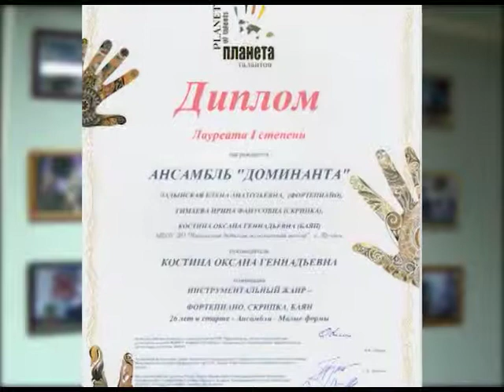Победа на расстоянии.